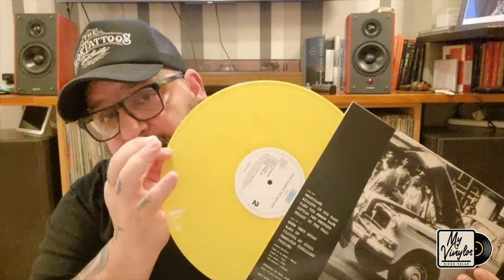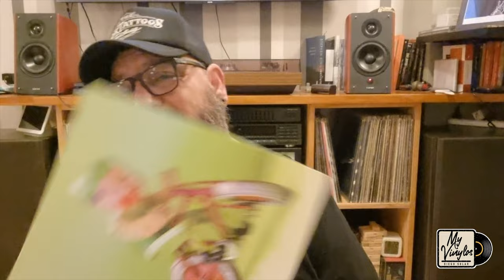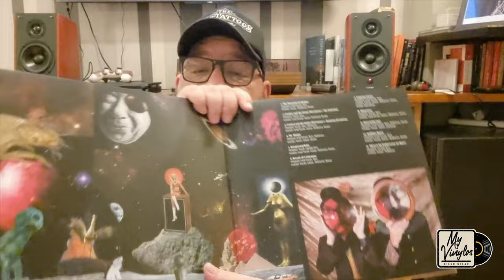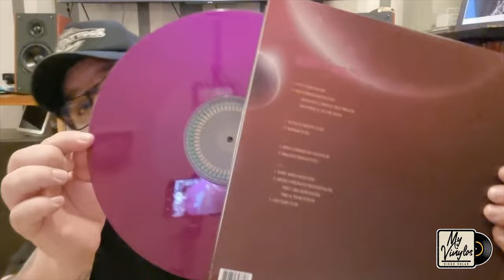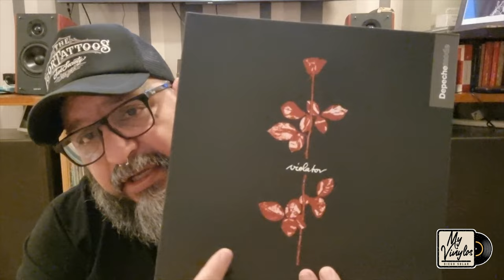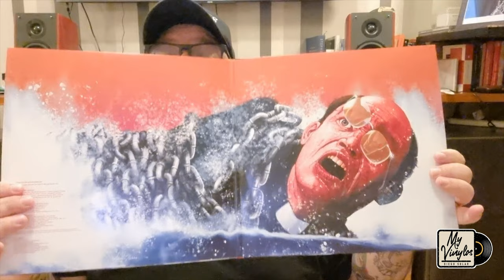Tremendos vinilos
En este video les recomiendo unos vinilos imperdibles…